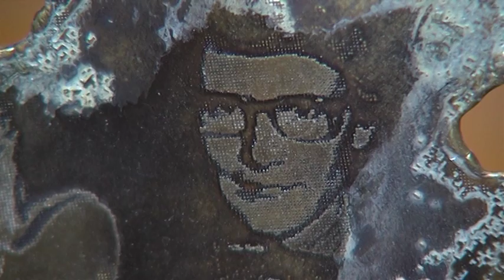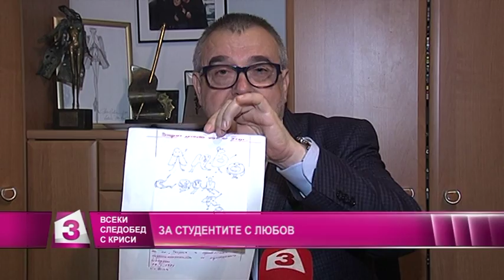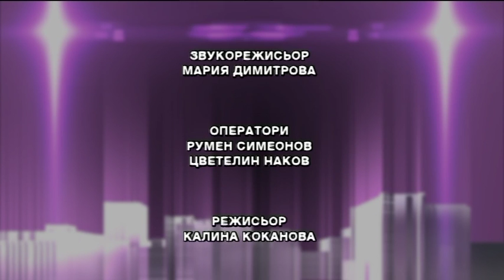"Всеки следобед с Криси" 08.12.2015, част 2